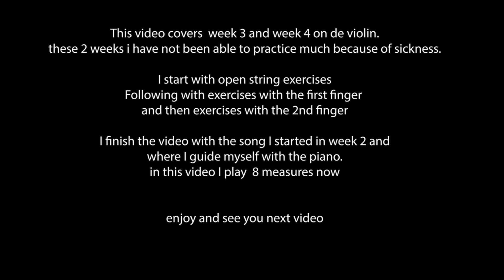my 3rd and 4th week of learning the violin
in this video a resume of my 3rd and 4th  week of learning the violin

This video covers  week 3 and week 4 on de violin.
these 2 weeks i have not been able to practice much because of sickness.

I start with open string exercises
Following with exercises with the first finger
and then exercises with the 2nd finger

I finish the video with the song I started in week 2 and
 where I guide myself with the piano.
in this video I play  8 measures now

My Gear
🎻 Karl Höfner Concert 4/4 Violin
🎻 Karl Höfner H7/13 V 4/4 Violin Bow